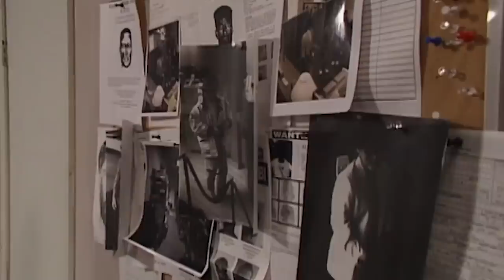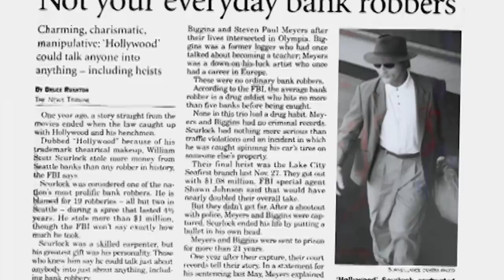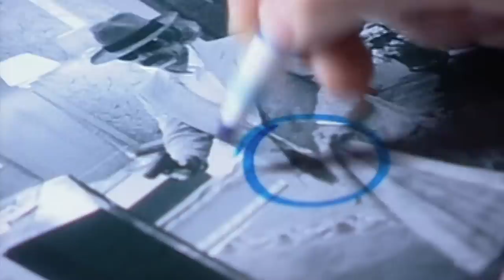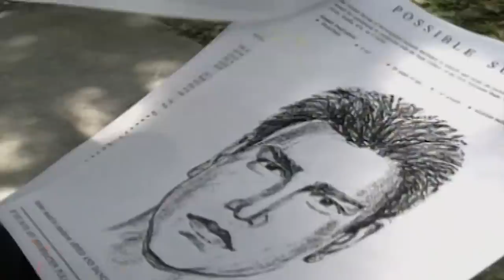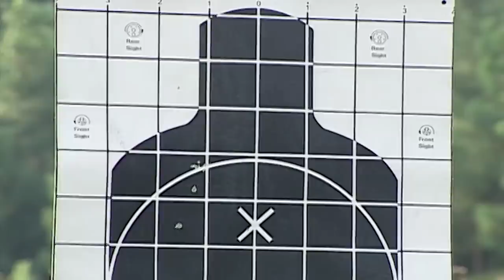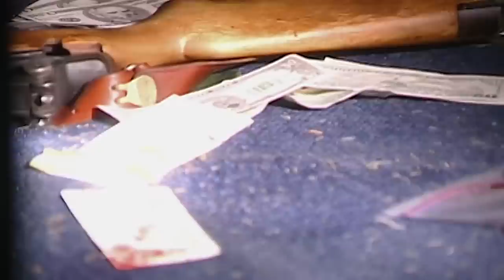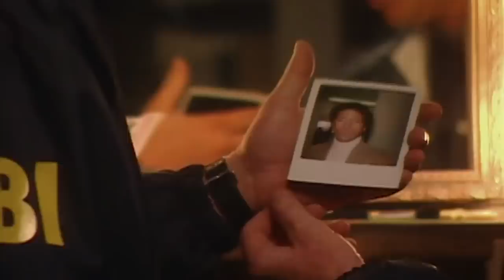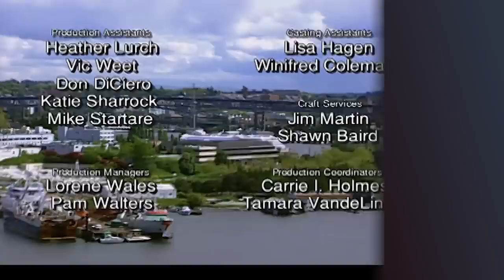Repeat Bank Robber Disguises Himself For 4 Years | The FBI Files | Retold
Bank robbers amass a fortune during a four-year crime spree in Seattle that became increasingly violent over time.

Real FBI cases are recounted through reenactments and interviews with law enforcement and forensic scientists.

Retold - Documentaries & Reconstructions.